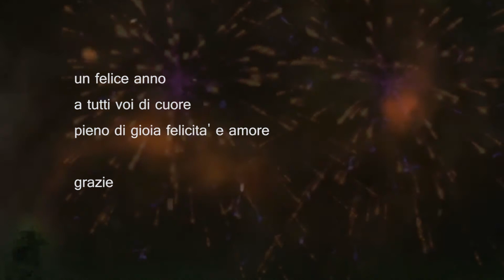uno straordinario anno a tutti